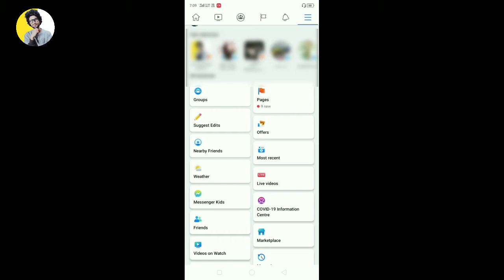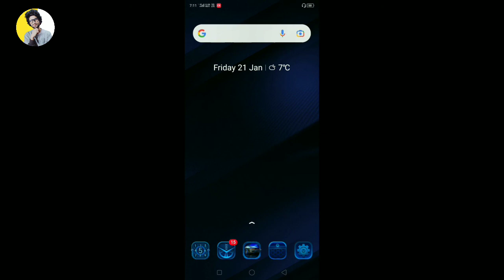Facebook page delete kaise kare | How to delete facebook page | fb page delete kaise kare 2022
Facebook ka page kaise delete kare
facebook page delete kaise kare
fb page delete kaise kare 2021

Live :- India,